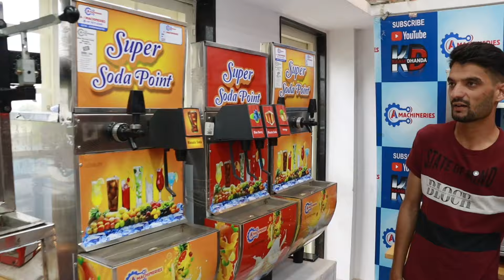🔥नौकरी छोड़कर शुरू किया ये बिजनेस 😍 घर से कमा रहे है हर दिन 3000, New Business Ideas 2024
Popcorn machine call :
पॉपकॉर्न मशीन के लिए कॉल करे:

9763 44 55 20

*GSTIN - 27DPRPS0615J1ZE*

Address :   Plot no. 1134, Ram nagar, Near. Janai Mangal karyalay, Sanjha road, Osmanabad, Maharashtra - 413 501.

We are Manufacturer of :

1. Pouch Packing Machine
2. Double Nozel Pouch packing Machine
3. Four Nozel Automatic Pouch Machine
4. Sugarcane Juice Extractor
5. Softy Ice cream Machine
6. Popcorn machine
7. Cold drink Machine
8. Bottling Plant
9. Fountain soda Machine
10. Soda pub
11. Van soda Machine
12. Commercial RO SYSTEM
13. Deep Freezers
14. Container Juicer
15. Band sealer machine
16. Cup sealer Machine
17. Scrubber Packing Machine
18. Masala dry fruits Blister Packing Machine
19. Non electric soda machine
20. Tea Coffee vendor

Channel Founder : ALIM SHAIKH

Creator & Editor : TEAM KAAM DHANDA